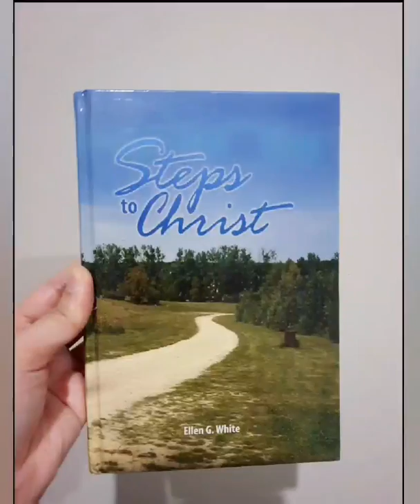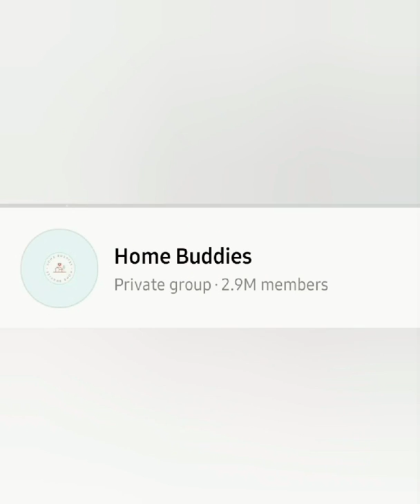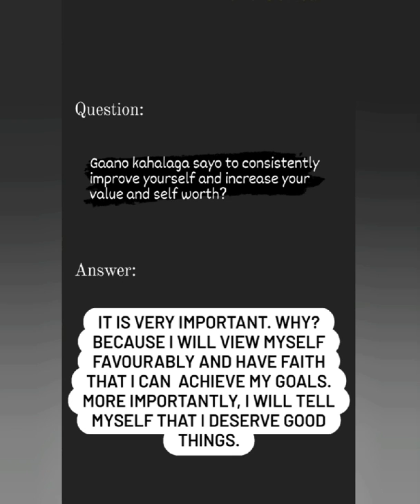The Risha Series: Aim for improvement than perfection | PISOBILITIES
Let us know more about Ms. Risha! Be informed, influenced and even inspired.